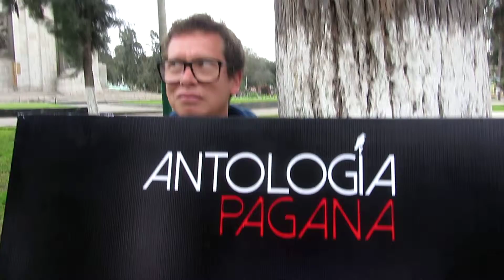Luciana y Harold - el árbol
Luciana busca en el corazón del paganismo.